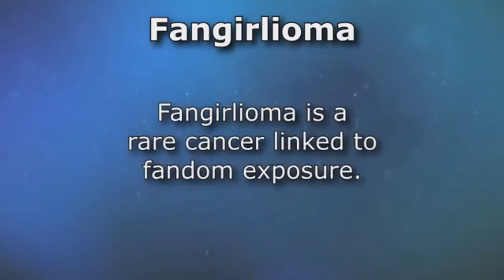fangirlioma (improved version)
here's a better version of that intro from one of i_am_a_duckhead's videos. i'm sure you know what that video is.
i didn't use a recording program for this, but i did use a video editing program to make it.